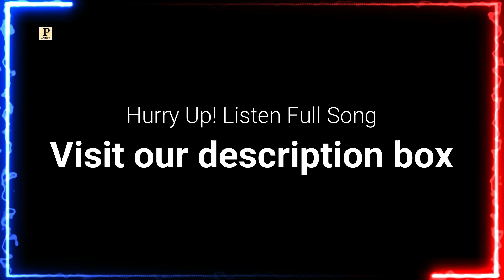DILEY WALA ROG || Latest Dogri Song 2024